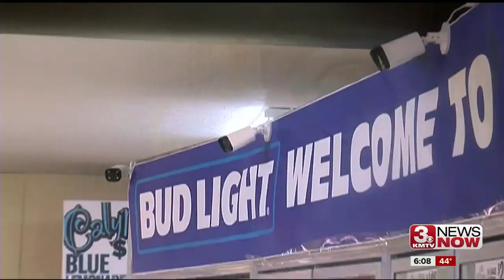Drive by shooting outside B&T convenience store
A drive by shooting leaves one dead